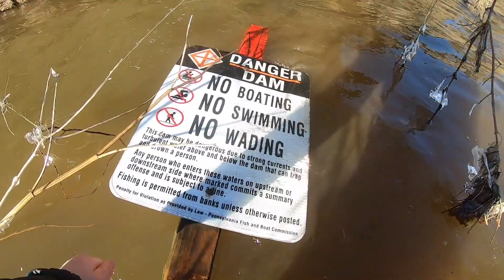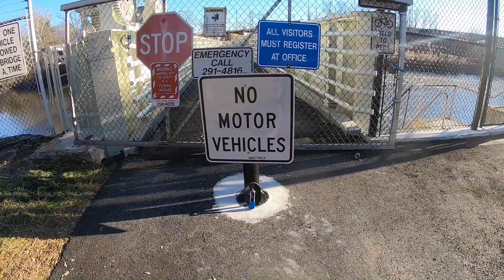What did we pull out of the Conestoga River?? Fishing and Magnet Fishing Adventure!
Join us for the latest installment of FISHONFISHOUT as we once again battle sub-freezing temperatures in search of adventure in the mighty Conestoga River.  We abandon our fishing efforts halfway to concentrate on MAGNET FISHING and wait until you see what we pull out of the Conestoga! Made up songs, unique interactions with strangers, and accidental gear tosses make this a must watch!